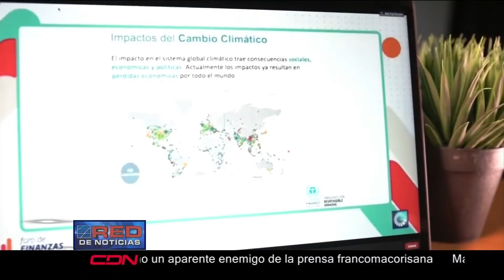Foro de Finanzas Sostenibles registra más de 5,000 participantes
El Primer Foro de Finanzas Sostenibles, organizado por el Banco Popular Dominicano, concitó el interés de más de cinco mil personas, quienes se registraron para seguir la actividad virtual y gratuita sobre educación financiera, así como las oportunidades que representan los negocios verdes para el país en esta etapa de reactivación económica.

El foro contó con la presencia de cinco charlistas internacionales, quienes ofrecieron consejos y referencias para construir y planificar sus finanzas personales, consumir de manera inteligente, gestionar sus inversiones y patrimonio con perspectiva de largo plazo y retiro.